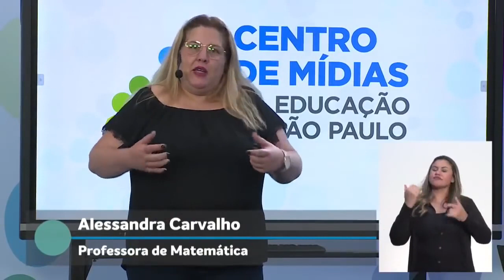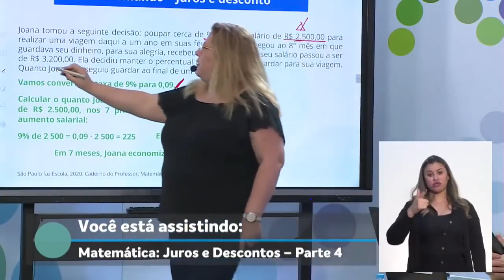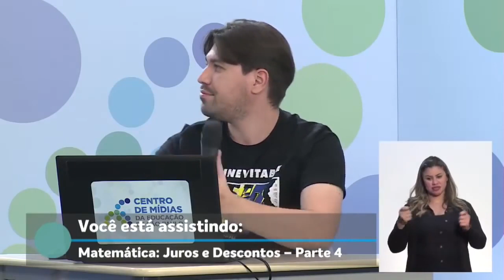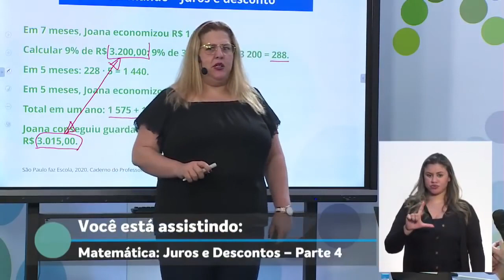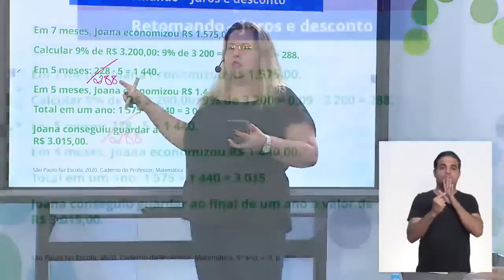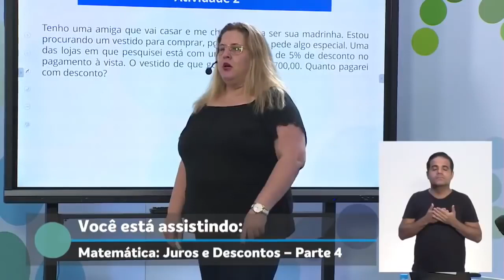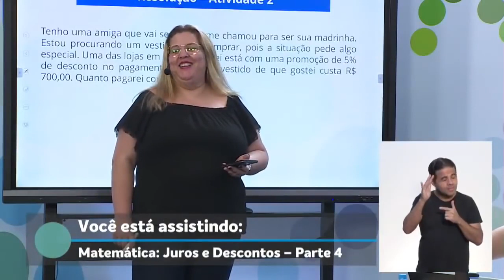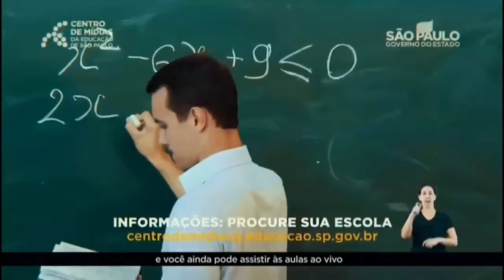08/06/21 - EJA EF 4º termo - Matemática - Juros e descontos: Parte IV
Docente Estúdio: Alessandra Carvalho Teixeira
Moderador: Jonas Almeida